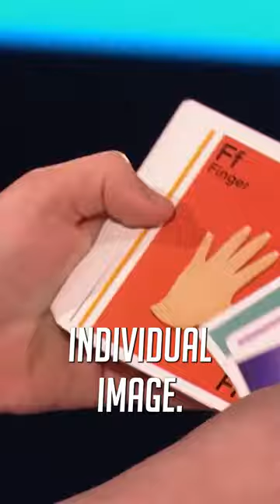Simon Cowell Gets ROASTED!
After Winning Heidi's Golden Buzzer, Young Magician Aidan McCann Returns to the America's Got Talent All Stars Final!